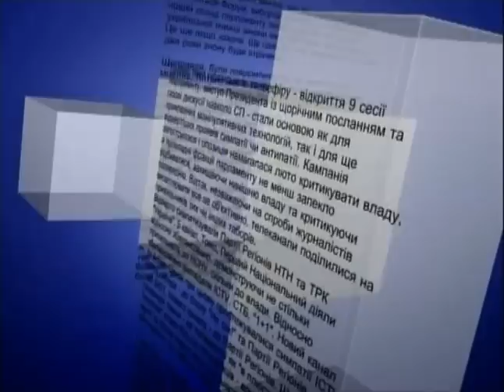Інтерв'ю М. Новака та І.О. Шевченко для УТР - Частина1.avi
Директор програми "Бібліоміст" Матей Новак та Президент УБА Ірина Шевченко розповідають про модернізацію сектору публічних бібліотек України в інтерв"ю телеканалу "УТР" (програма "Актуально", ведуча - Тамара Карпенко)